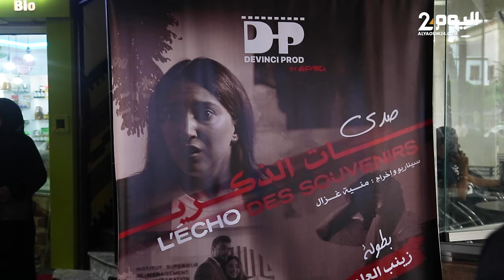صدى الذكريات.. فيلم مغربي جديد يعالج مشاكل تربية الأبناء